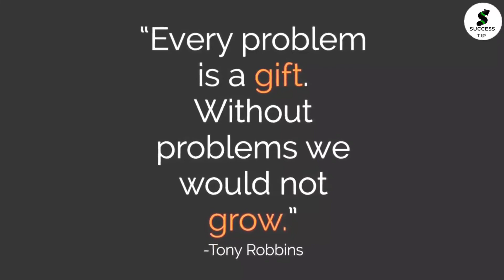The Day I Became Wealthy| Tony Robbins Motivational Speech with subtitles| Tony Robbins Motivations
Anthony Jay Robbins (born Anthony J. Mahavoric, February 29, 1960) is an American author, coach, speaker, and philanthropist. He is known for his infomercials, seminars, and self-help books including the books Unlimited Power (published in 1986) and Awaken the Giant Within (published in 1993).

This video is not to motivate you but to inspire you. Motivation is like storm which comes in a while remains for some time and then fades away but inspiration is like air around you. It remains with you all the time. It becomes the reason to remain motivated. I mean you are inspired to remain motivated. To get daily dose of motivation eventually leading to your inspired self, join hands and lets make the chain longer and longer. See you in the comments..”

Also watch